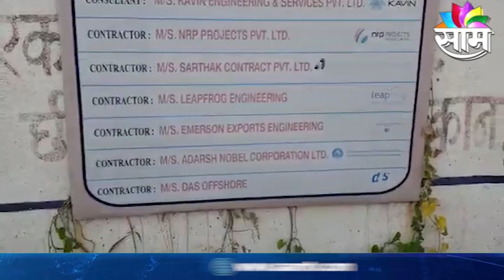Solapur | इंडियन ऑईल कॉर्पोरेशनच्या दास ऑफशेअरचे परप्रांतीय कामगार दोन महिन्यांच्या पगारापासून वंचित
सोलापूर जिल्ह्यातील पाकणी गावातील इंडियन ऑईल कॉर्पोरेशन कंपनीमध्ये काम करणारे 40 परप्रांतीय कामगार दोन महिन्यांच्या पगारापासून वंचित आहेत.
इंडियन ऑईल कॉर्पोरेशन लिमिटेड या क्लायंट कंपनीने केविन इंजिनिअरिंग हा कन्सलटंट नेमला आहे,त्यांनी 'दास ऑफशेअर' या कंपनीला कॉन्ट्रॅक्ट दिला आहे.
'दास ऑफशेअर' या कंपनीने परत सबकॉन्ट्रॅक्टर नेमून त्यांच्या मार्फत परप्रांतीय कामगार कामासाठी ठेवले आहेत.सध्या 'दास ऑफशेअर' कंपनीचा सबकॉन्ट्रॅक्टर संतोष कुमार हा या कामगारांच्या पगारी बुडवून फरार झाला आहे.
'दास ऑफशेअर' या कंपनीचे कर्मचारी ही पुढे येऊन भूमिका मांडायला तयार होत नाहीयेत.संतोष कुमार या भामट्याने कामगारांच्या पगारासोबत त्यांच घरभाड, जेवणाचा खर्च, राशन खर्च बुडवून पाकणी गावातील रणजित गुंड यांची फसवणूक केली आहे.
उत्तर प्रदेश, बिहार, बंगाल अशा परराज्यातून पोटाची भूक मिटवण्यासाठी आलेल्या या परप्रांतीय कामगारांची मोठी परवड यामुळे होत आहे.
मागच्या तीन दिवसांपासून त्यांच्याकडे जेवणाला ही पैसे नसल्याने आता न्याय कोणाकडे मागायचा अशा प्रश्न त्यांच्यासमोर निर्माण झाला आहे.
याच सर्व परिस्थितीचा आढावा घेतला आहे आमचे प्रतिनिधी विश्वभूषण लिमये यांनी..